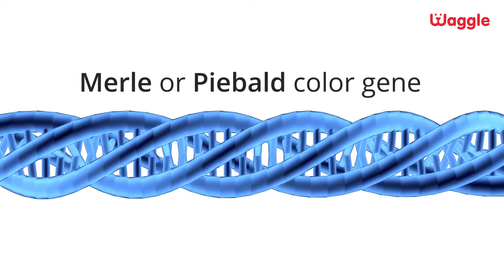Canine deafness symptoms video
Did you know: It is estimated that around 5 to 10 percent of dogs suffer from deafness either in one ear or both ears.